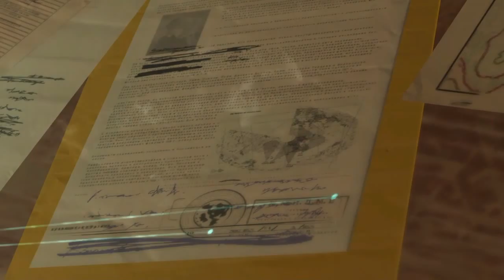Metal Gear Solid 5: The Phantom Pain part 3 \ commentary (phantom limb)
Developer : konami
Genre : adventure shooter,action,parasite,war,metal gear
Published sony computer entertainment
Platform: ps4 xbox one
 She Blinded Me With Science - Thomas Dolby
Sound recording